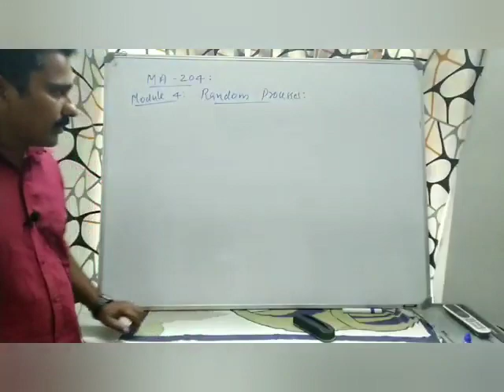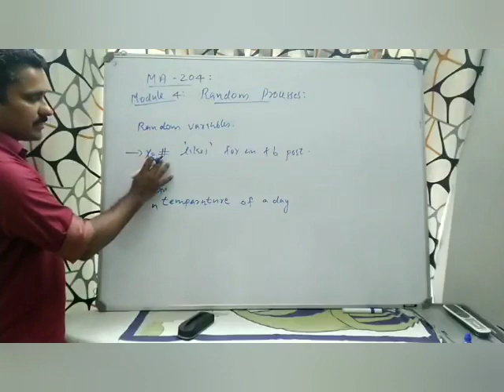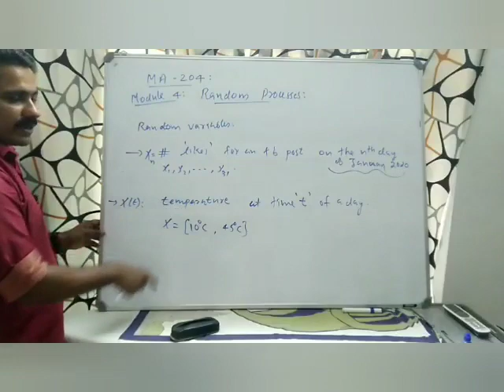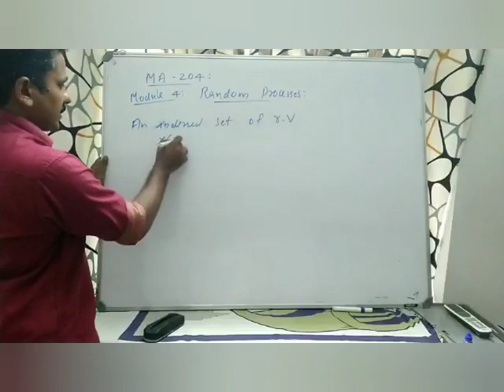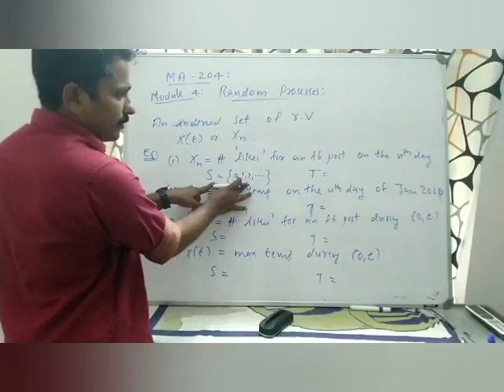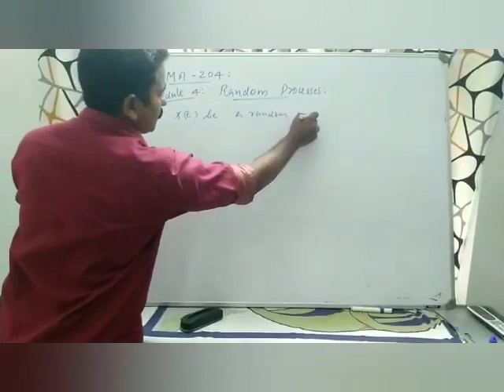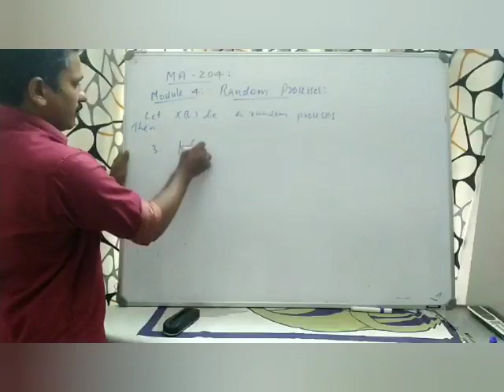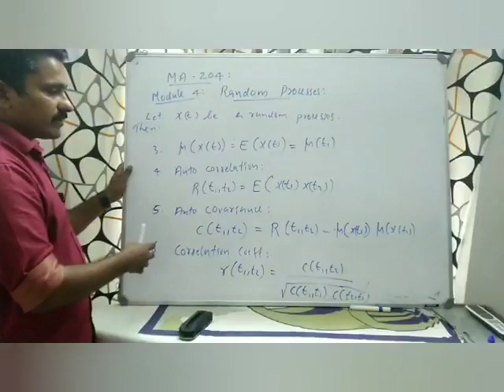1-Random Processes, Classifications and Properties